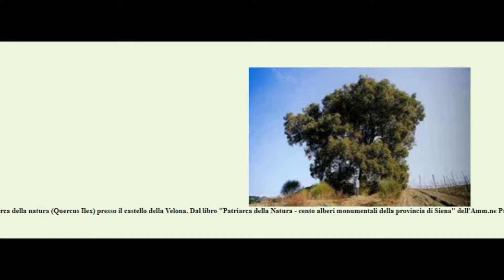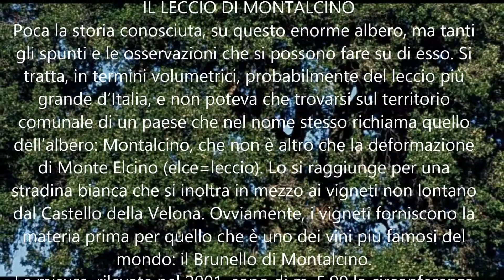Il Leccio di Montalcino, di Valido Capodarca (manortiz)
IL LECCIO DI MONTALCINO
Poca la storia conosciuta, su questo enorme albero, ma tanti gli spunti e le osservazioni che si possono fare su di esso. Si tratta, in termini volumetrici, probabilmente del leccio più grande d’Italia, e non poteva che trovarsi sul territorio comunale di un paese che nel nome stesso richiama quello dell’albero: Montalcino, che non è altro che la deformazione di Monte Elcino (elce=leccio). Lo si raggiunge per una stradina bianca che si inoltra in mezzo ai vigneti non lontano dal Castello della Velona. Ovviamente, i vigneti forniscono la materia prima per quello che è uno dei vini più famosi del mondo: il Brunello di Montalcino.
Le misure, rilevate nel 2001, sono di m. 5,90 la circonferenza del fusto, 25 metri circa l’altezza e ben 30 il diametro della chioma. Quest’ultima misura è stata primato nazionale fra gli alberi di questa specie, fino a che l’amico Michele Torrisi ci ha comunicato che il famoso Ilice di Carrinu, siciliano, raggiunge i 35 metri.
Molto da dire sul fusto. Benché tutto l’insieme dell’albero si possa definire leccio, la corteccia ha invece le caratteristiche placche proprie del cerro. Si può supporre una certa ibridazione fra le due specie, ma quale nome gli si dovrebbe dare? E’ stata accertata e accettata l’esistenza del cerro-sughera e del leccio-sughera, ma non risulta esista ancora il leccio-cerro.
Lo stesso fusto, purtroppo, si presta ad una osservazione inquietante: lungo di esso si notano diverse scie di linfa che, fuoriuscendo, colano lungo la sua superficie. Inoltre, si osserva l’intenso lavorio delle formiche che trasportano incessantemente segatura da dentro il fusto verso l’esterno tanto che alla base si sono formati dei cumuli di un certo spessore. Anche sulla chioma si possono notare chiazze fiammeggianti di fogliame secco. La foto è del 2001. Il comune stesso di Montalcino ha mostrato di apprezzare molto la notizia di possedere il più grande leccio d’Italia ma, a questo compiacimento, saranno seguite misure concrete per salvarlo?
(Valido Capodarca 17 Ottobre 2017)